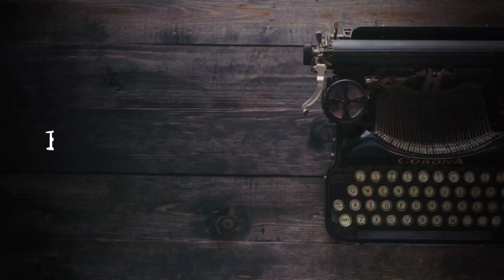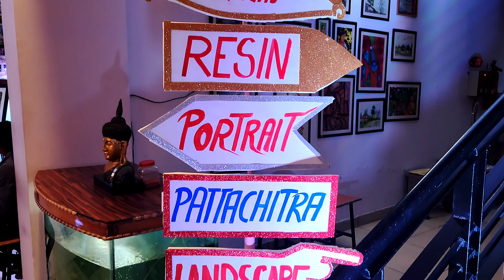vibhor parashar @liquidvibhor live concert in Lucknow | Techno group of instructions | crazy crowd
xoxo
Barkha Tripathi ♡